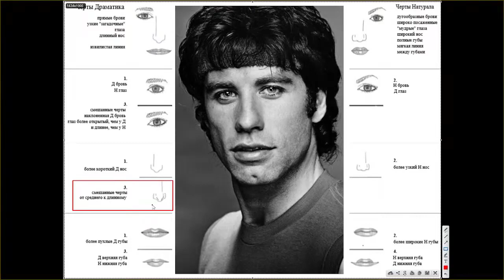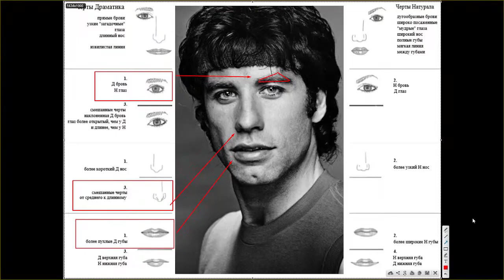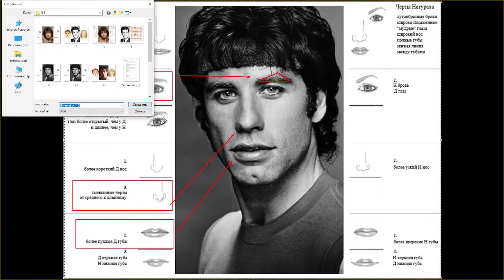Индивидуальная комбинация черт лица Джона Траволта. Стилевые типажи с Татьяной Маменко